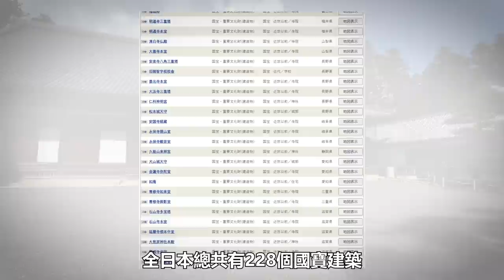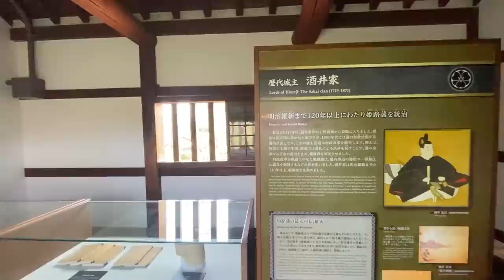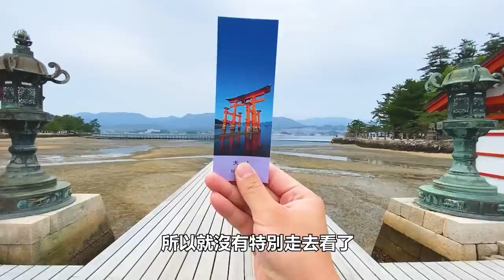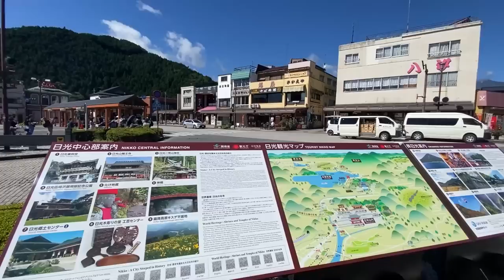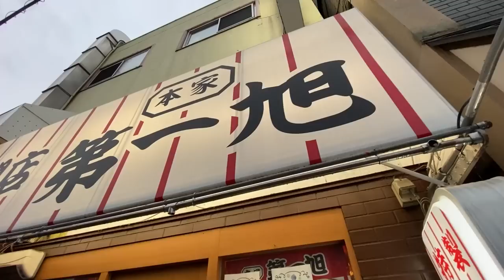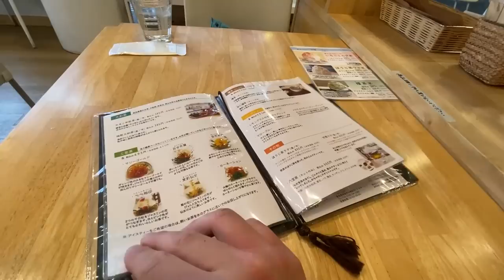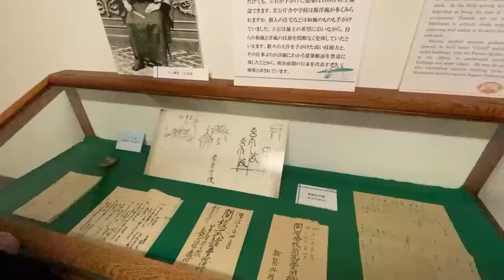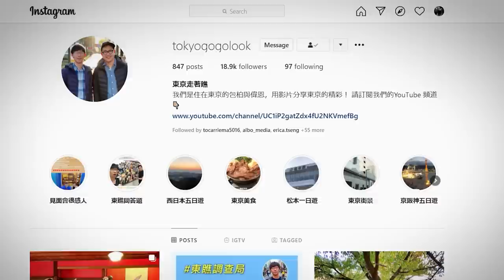日本歷史迷必看 - 日本的十個國寶建築 ｜姬路城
國寶以及世界遺產姬路城，是12座現存天守之一保存度最完好的。也被稱為「日本第一名城」是日本旅遊的必訪景點之一

國寶嚴島神社同時也是世界遺產，是廣島旅遊的必訪景點之一。

位於日光山內、包含東照宮在內的日光神社跟廟宇，總共有九棟國寶建築，跟日光二荒山神社以及日光山輪王寺一起於1999年被列為世界文化遺產。也是日本知名的觀光景點之一

距離京都車站走路約15分鐘的東寺應該是京都地理位置最方便的國寶，同時也是市區的賞櫻名所之一。

位於京都鄰居滋賀県的彥根城。是全日本只有五座國寶城堡之一。喜歡城堡的歷史宅一定要拜訪此地。然後跟人氣超高的彥根喵打聲招呼

清水寺應該是京都旅遊的必訪景點之一。除了寺廟本身富含歷史以外，也為世界遺產的一部分，周邊的二年坂三年坂也是絕對不能錯過的景點喔

東大寺、興福寺為奈良旅遊的必訪景點，也為世界遺產的一部分。散散步跟鹿打聲招呼，或是在商店街吃個點心來場精彩的半日遊吧

位於京都宇治平等院的國寶鳳凰堂，就是日幣10元上的那棟建築物，與附近的國寶宇治上神社皆為世界遺產的一部分。大家就來探訪這兩個具有歷史的建築。

國寶松本城黑白相間的設計與護城河的倒影是松本城的最大特色。白天晚上都很有美感，就位在隔壁的國寶舊開智學校是明治維新期間最早創立的現代小學之一，代表日本現代教育的黎明，有深刻的文化意義